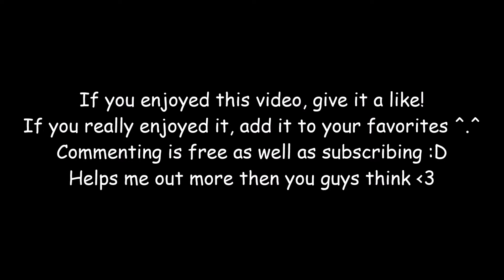World of Warcraft - F2P Retribution Paladin Guide (Horde)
Whuddup Peeps! Here's a requested guide, hope this helped!

Server: Garona / Aerie Peak
Main Characters: Poisonhearte, Poisoncrits, Arenámàster